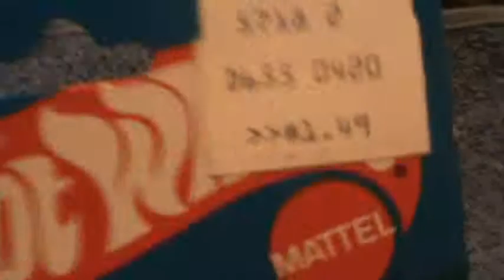Malibu Grand Prix 80's classic